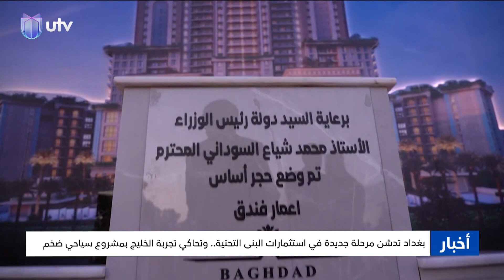بغداد تدشن مرحلة جديدة في استثمارات البنى التحتية.. وتحاكي تجربة الخليج بمشروع سياحي ضخم